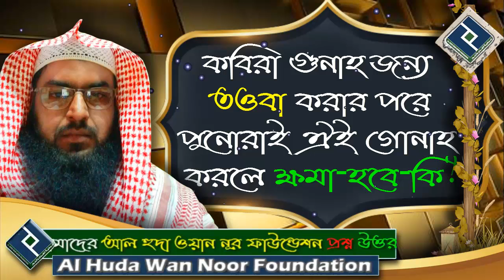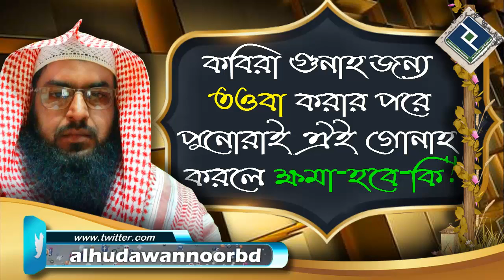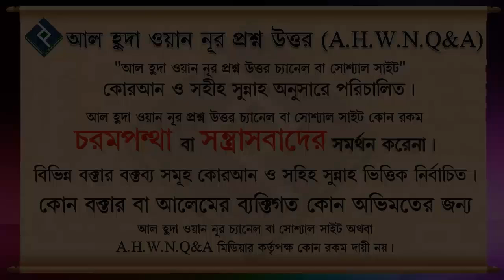কবিরা গুন্নাহ জন্য তওবা করার পরে পুনোরাই ঐই গোনাহ করলে ক্ষমা হবে কি ᴴᴰ┇শাইখ মাহবুবুর রহমান বুখারী